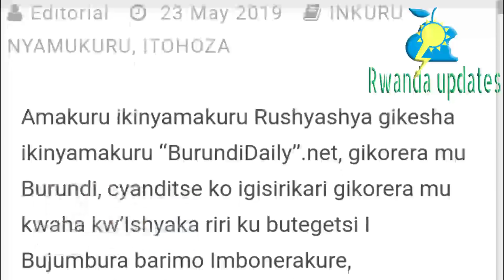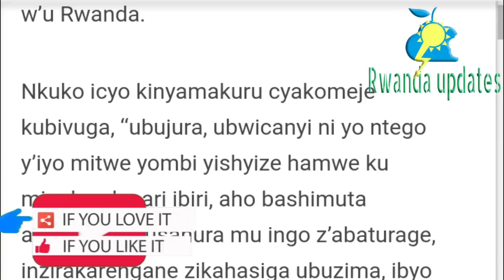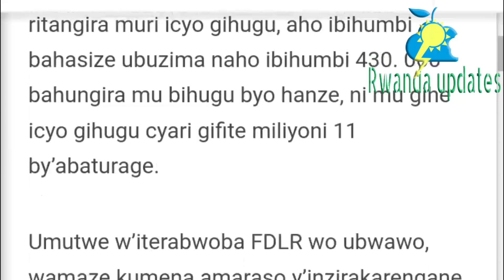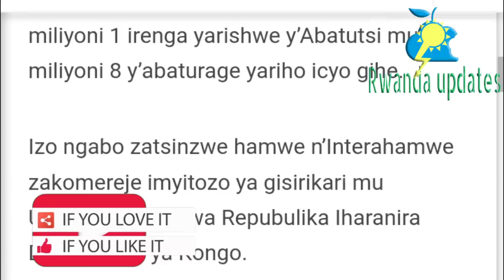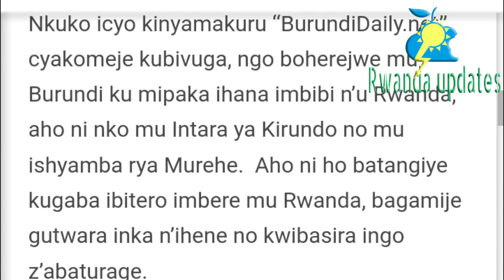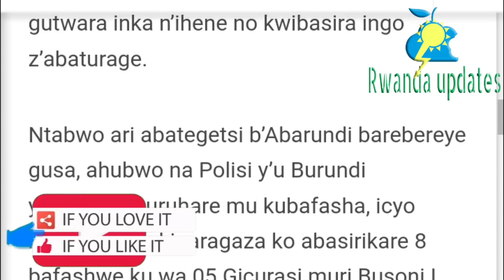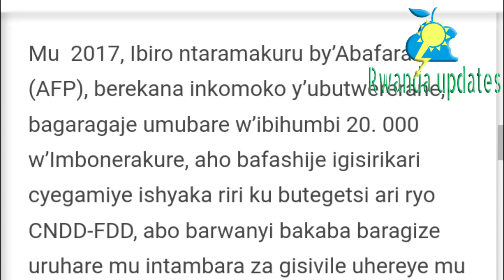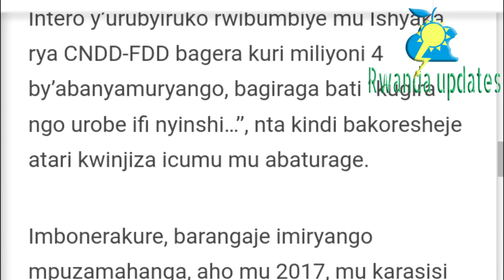FDRL N'UBURUNDI BIFATANYIJE MUBIKORWA BIGAMIJE GUHUNGABANYA UMUTEKANO W'URWANDA